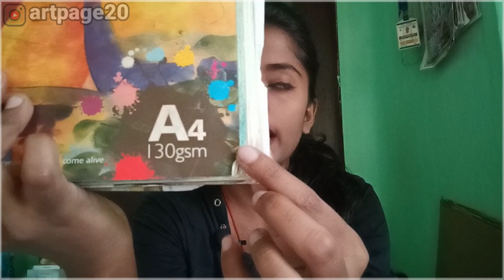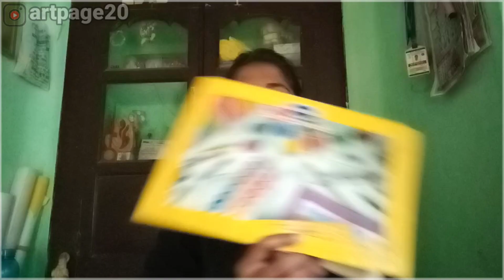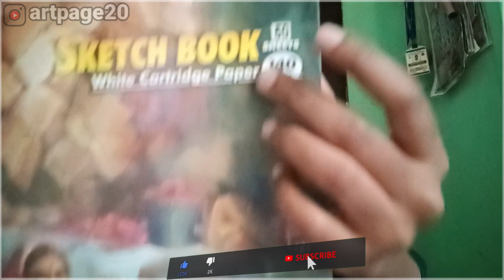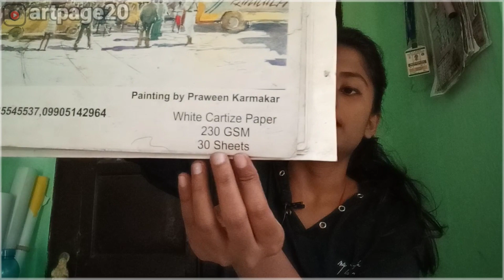What is GSM in Paper | GSM Kya Hota Hai | Drawing Paper Ka GSM | artpage20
Meaning : dream about a star n I can paint you a galaxy .

My Gears:-
My Tripod
My Laptop
My Colors
My Brush
My Canvas Sheet